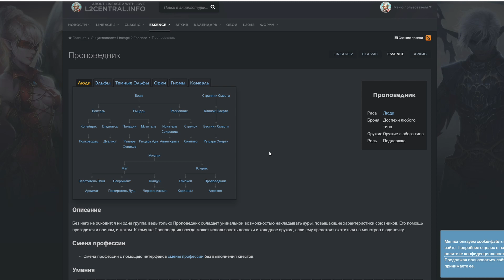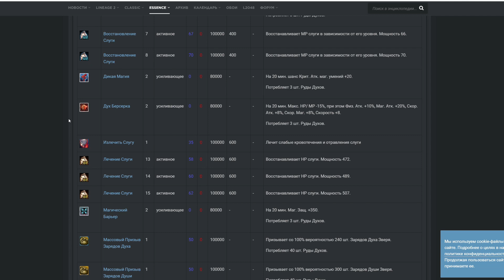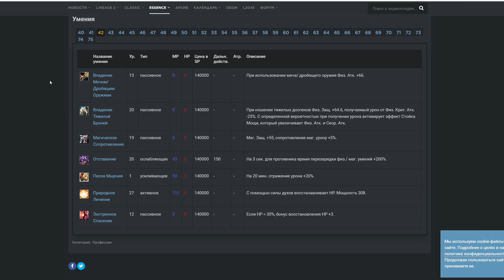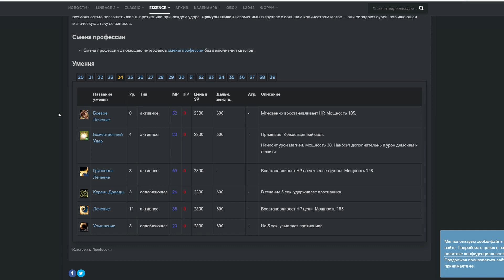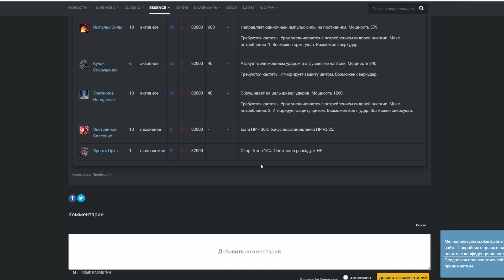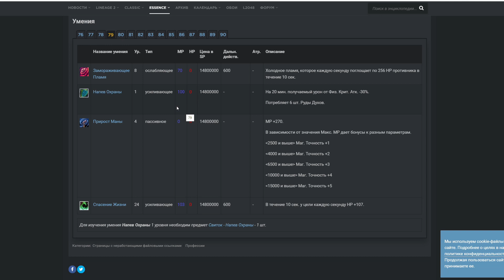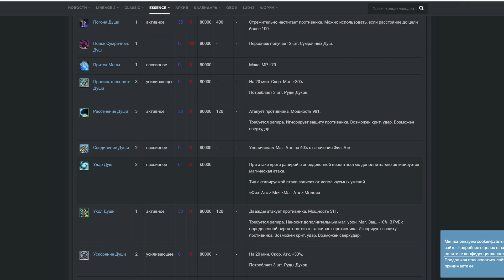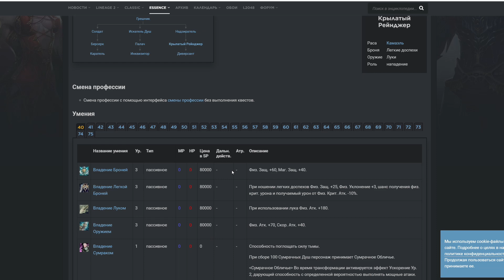Lineage 2 Essence - антидонат, лучший класс без доната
В этом видео мы с вами посмотрим на классы которые по моему мнению можно назвать Антидонатные класы в Lineage 2 essence.